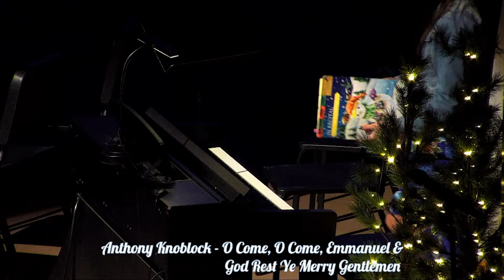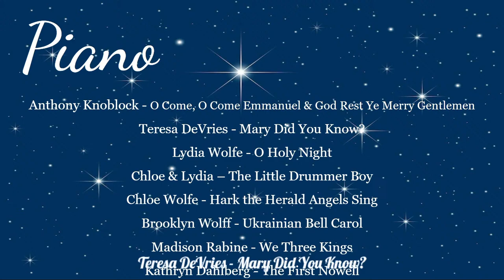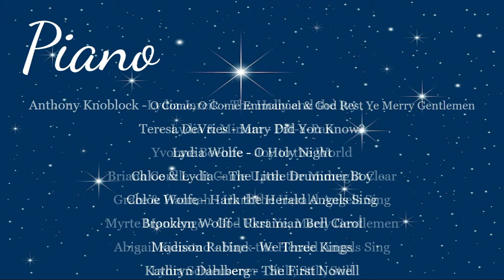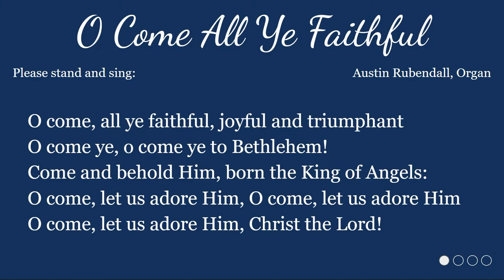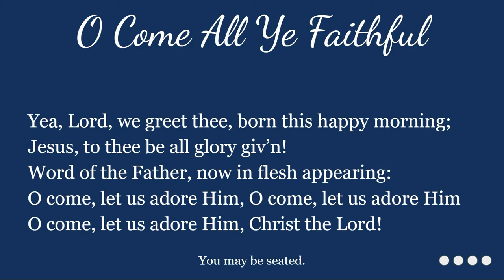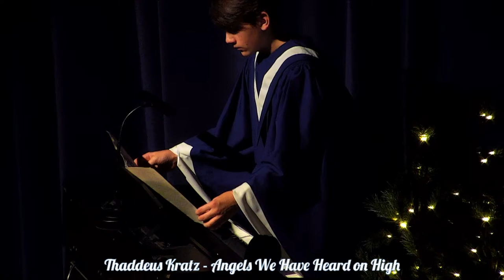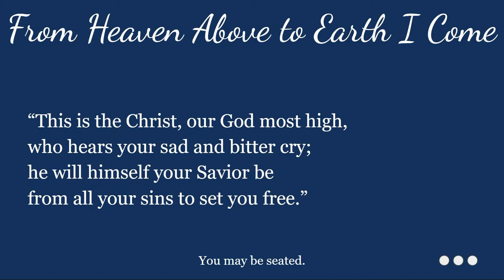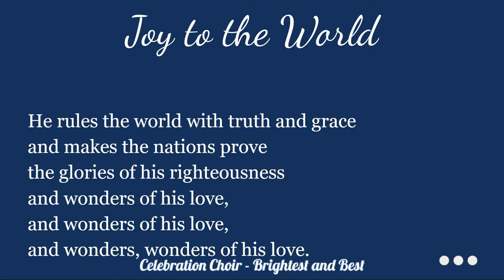GPL Christmas Concert